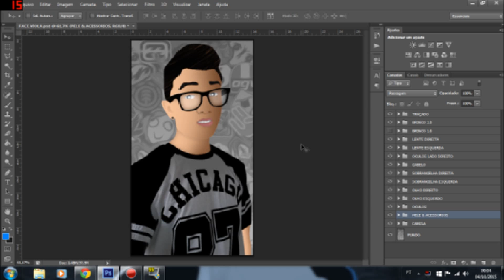◘ DESIGNER #01 l ◘ Nova caricatura l ◘ VIOLA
◘ Qual a minha Network ?

◘ Conheça já a melhor empresa de TeamSpeak: • GLOBAL HOSTING SOLUÇÕES

◘ Confira já os melhores equipamentos gamer aki na • FLASH STORE

◘ Conheça já a melhor confecção de uniformes de Fortaleza: • WE CONFECÇÕES